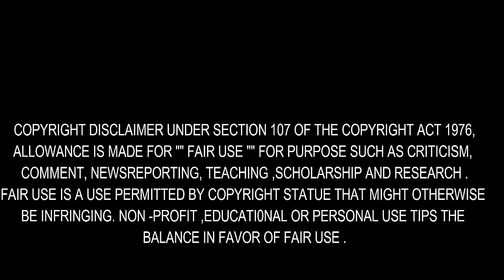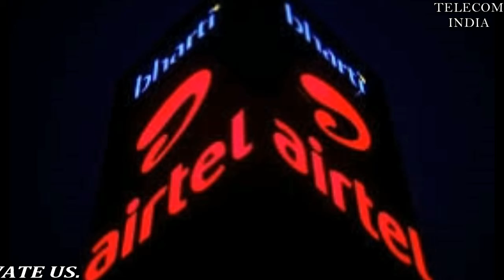Airtel Targetting RCom subscribers | Jio Effect | Airtel Vs Jio | Reliance Communications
Airtel has adver tised in major publications targeting Reliance Communications customers, asking them to switch to its network. As Airtel has taken the lead, it is expected to be followed by other telcos
 While Reliance Communications is believed to be shutting down major parts of its wireless business, incumbent telcos are making most of the 'opportunity' as they eye RCom users.

Airtel has adver tised in major publications targeting Reliance Communications customers, asking them to switch to its network. Vodafone on the other hand is offering unlimited local & STD calls, free national roaming (outgoing & incoming) & 1GB data per day for a first recharge of Rupees  496 for 84 days. The offer is targeted at 'new' customers.

An advertisement appeared on the front page of Times of India reads,"Airtel welcomes Reliance Communications customers, switch to India's fastest network."

RCom is expected to shut down major parts of its wireless business in the next 30 days (November-end) to cut widening losses, blaming, among other factors, the “creative destruction“ wrought by Reliance Jio's free voice services.

The shakeout in the sector has led to just three big non-state companies remaining in the fray , aside from the government-run telcos.